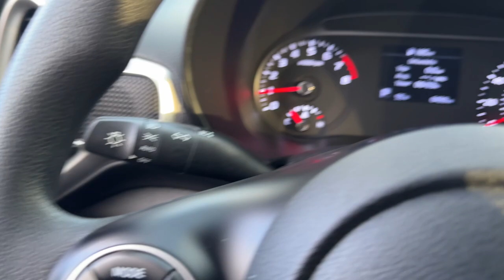2022 Kia Soul LX MA Dartmouth, Middle Town, Raynham, Seekonk, West Warwick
Pre-Owned 2022 Kia Soul LX available at Colonial Honda of Dartmouth located in 225 State Rd., Dartmouth, MA, 02747. Servicing the Dartmouth, Middle Town, Raynham, Seekonk, West Warwick area.

This could be the car for you, the  2022  Kia Soul.  Drive your own unique sense of style in this iconic Soul, the spirited subcompact crossover SUV that's daringly different. With a super-spacious interior that excels at hauling people and cargo, touchscreen infotainment, and a host of available options, you'll be poised for fun and adventure. Everyday practicality meets high-spirited fun in this well-equipped Soul. See for yourself when you take it out for a test drive. Our professional staff looks forward to giving you excellent service!